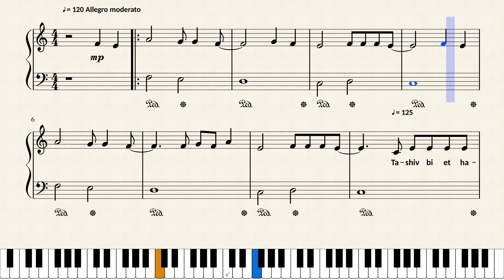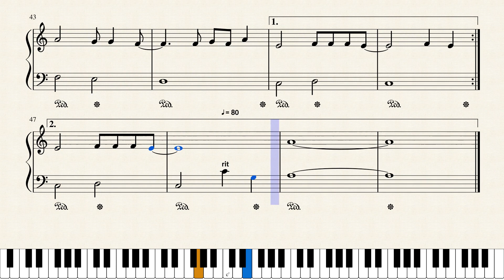Sibat Hasibot by Ishay Ribo (easy piano in A Minor)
Popular Israeli song by Ishay Ribo - easy piano version in A Minor with lyrics. To order piano sheet music PDF